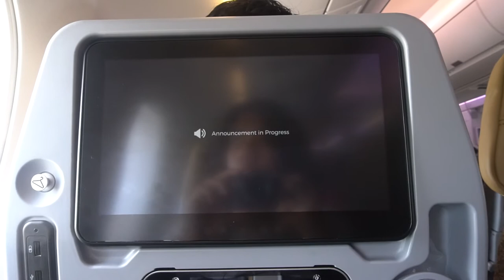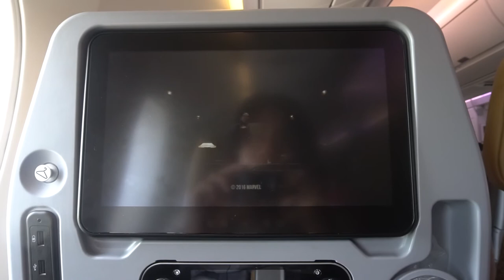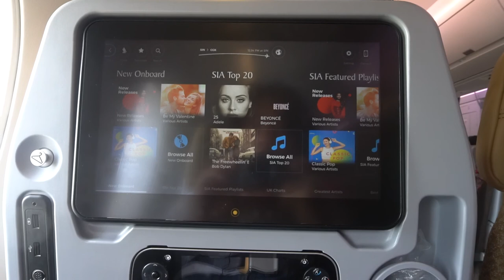Singapore Airlines A350 KrisWorld Opening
Opening of the KrisWorld inflight entertainment system on the A350 onboard SQ957 from Jakarta to Singapore February 7, 2017